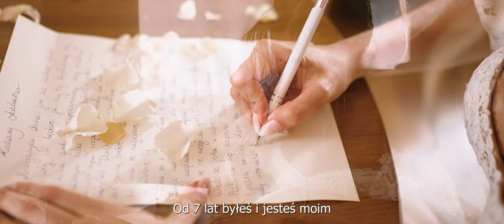Aga & Łukasz | Ranczo Radzicz | FIlm ślubny | Teledysk ślubny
Szukasz przepięknej pamiątki ze swojego ślubu i wesela?